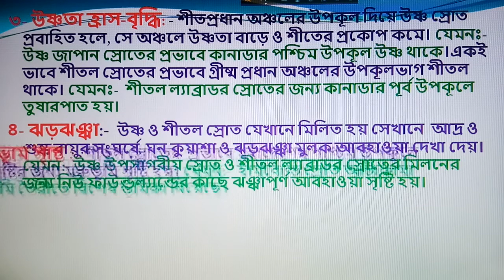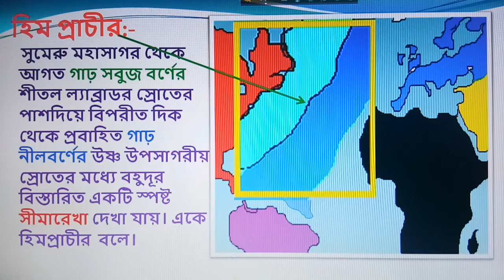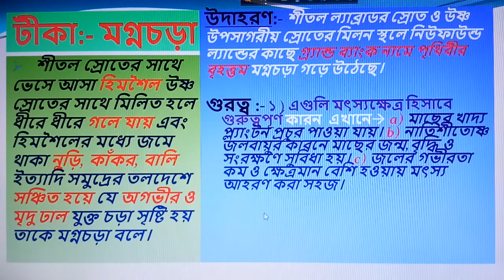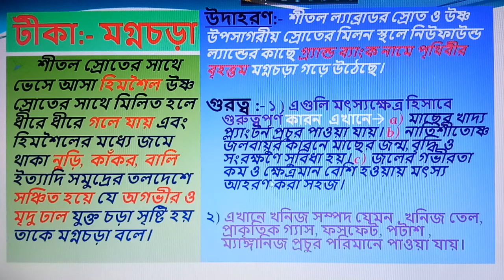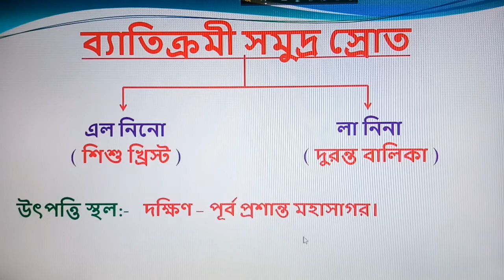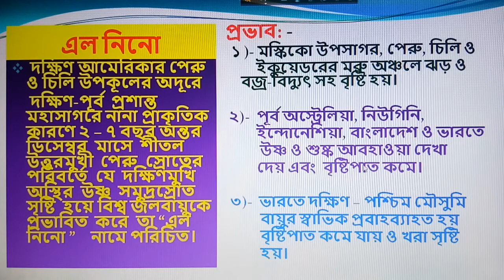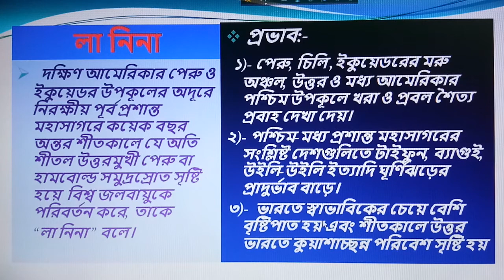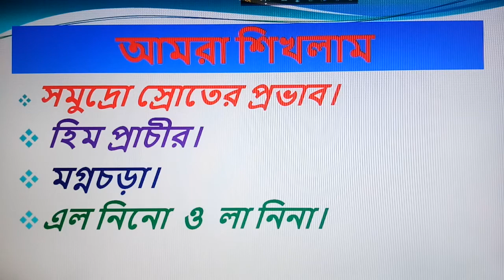Geo-x /sea wave (সমুদ্র স্রোতের প্রভাব, এল নিনো, লা নিনা)/4th class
Class x/wbbse/BS 9-12 Class /malbazar